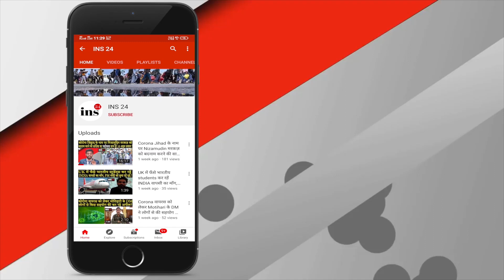Harsidhi Vidhan Sabha क्षेत्र के हरपुर राय की जनताबिहार चुनाव में क्या चाहती है ?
Produced By: INS24 News